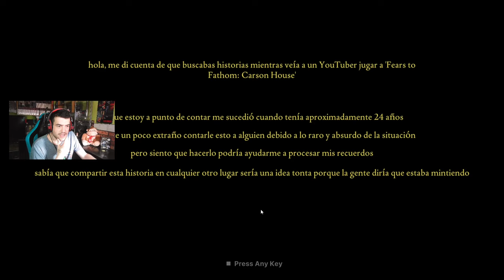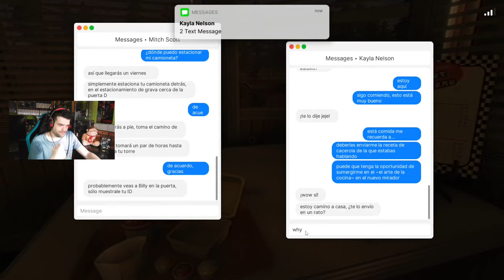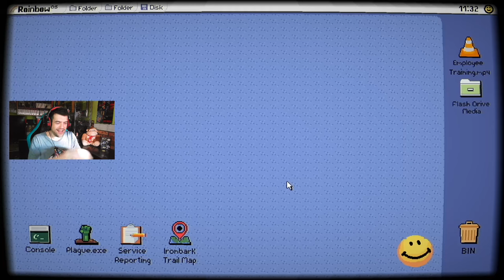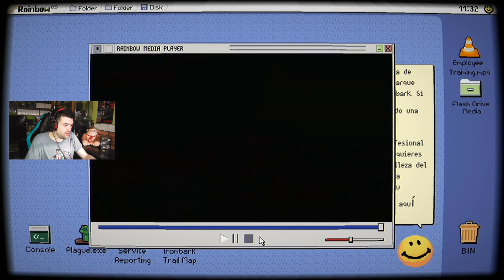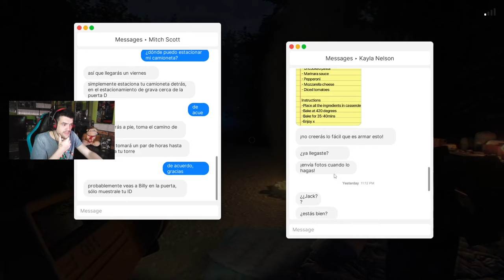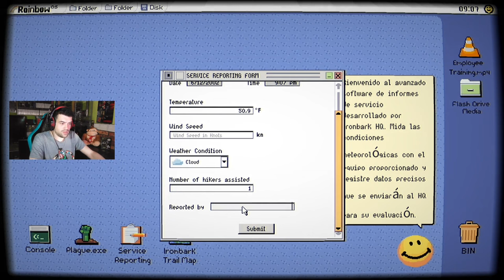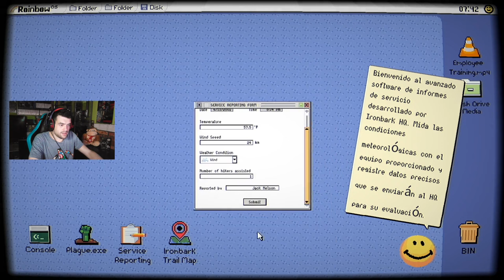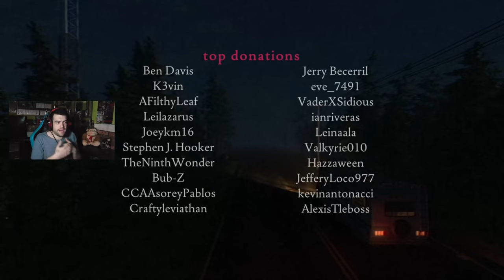LA SECTA DEL BOSQUE | Fears To Fathom Ironbark Lookout (Episodio 4)